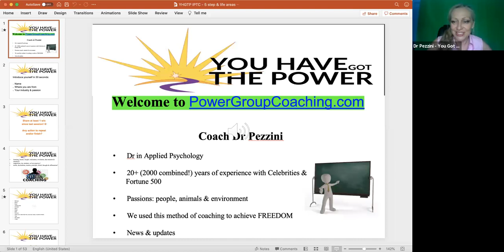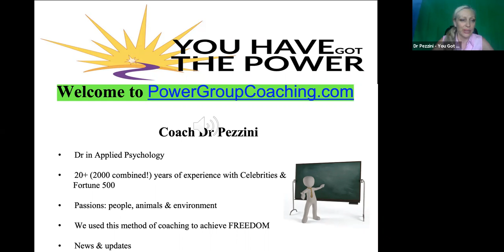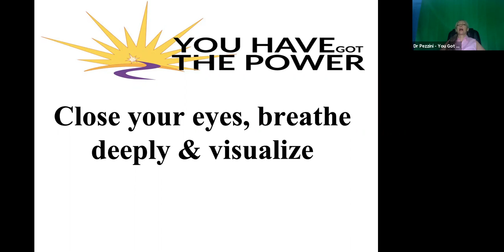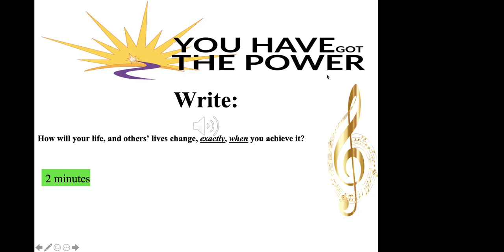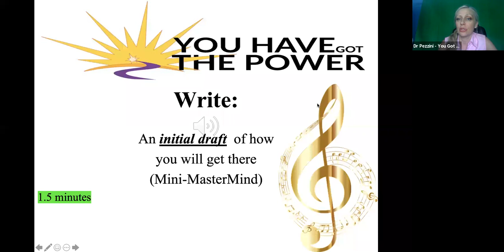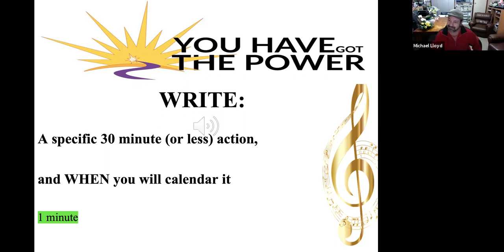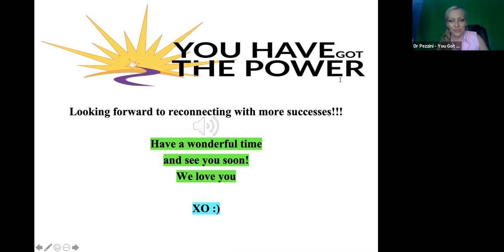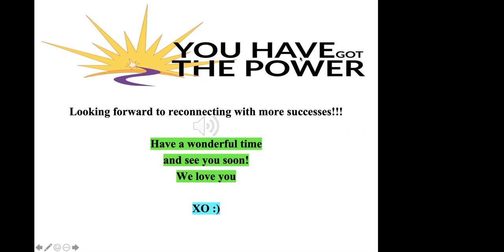PowerGroupCoaching.com on Community 6/28/21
00:02:24 James Sinor: Hello everyone
00:02:31 Michael Lloyd: Good morning everyone from Australia!
Hi James.
00:02:47 Bernice Nemtzov: Hi everyone!!
00:03:01 Dr Pezzini - You Got Power: Bridging the months/quarters/semesters the best you can
00:03:04 Michael Lloyd: Hi Bernice
00:03:19 Dr Pezzini - You Got Power: Citizens of the world
00:03:29 Dr Pezzini - You Got Power: Freedom week
00:04:35 Dr Pezzini - You Got Power: 1. Where you are from and your title 2. 1 thing you want to “bridge” this week 3. Your meaning of “freedom”
00:05:30 Dr Pezzini - You Got Power: With reduced stress
00:06:05 Dr Pezzini - You Got Power: Do anything from anywhere
00:13:19 Michael Lloyd: 4.something…
00:14:35 Dr Pezzini - You Got Power: Fun and Give
00:16:56 Dr Pezzini - You Got Power: Give
00:16:57 Bernice Nemtzov: Charity
00:17:06 Shannon Mengel: play
00:17:08 Gary Woodcock: Give
00:17:09 Veronica Wetten: play
00:17:24 James Sinor: fun
00:17:27 Michael Lloyd: Need another minute on this…keep going I’ll get there...
00:21:14 Michael Lloyd: Play…but has to be mixed with ‘give’ for me here…I want to have fun, doing the fun that people around me need to have more freedom for themselves…
00:22:50 Michael Lloyd: Elena…I could play you a quick live original song called ‘Freedom’ that I’ve written year ago if you’d like/have time...
00:22:51 James Sinor: 1.jam with friends 2.Perform gigs in Las Vegas, SanDiego and record new album
00:23:38 Dr Pezzini - You Got Power: Give more of my knowledge away through masterminds etc
00:24:09 Bernice Nemtzov: Short term: donate dresses. Long term: re establish relationship I had with this organization that I’m donating to.
00:24:40 Shannon Mengel: 1. Games with friends 2. Gardening 3. watching movies
00:25:47 Veronica Wetten: play majong on line.   long term. painting, design bead necklace
00:40:27 Bernice Nemtzov: My plan:  call the organization ( I already looked them up online and they are still an organization) I will call to verify drop off address.
00:40:29 Michael Lloyd: Full plan. Very happy with it. Spend time ongoing on Sunday afternoons, no money involved…having fun helping friends & close people to ‘clean out’ garages…areas inside etc…It’s fun for me as a break from gardening & chance to play ‘tetris’ with stuff…
00:41:22 Michael Lloyd: 1st Task…lounge room overhaul…for my friend & business helper (with his outdoor space)…’G’…
00:41:34 James Sinor: short term : I’ll message my friend about jamming   tomorrow afternoon
00:42:08 Gary Woodcock: Identify what funds I need to add to my give account to underwrite a water project and break it down to monthly amounts and then accumulate those funds over the journey
00:42:14 Shannon Mengel: I will reach out to a couple of friends to see if they wanna get together and play games
00:42:44 James Sinor: long term: I’ll write some songs, record them and I’ll book some gigs.
00:44:19 Veronica Wetten: I will schedule 30 mins play time each day. enjoyable and creative
00:48:38 Michael Lloyd: Action step in the lounge room overhaul, would be a drop in for a ‘task related’ vodka with G. & discuss, generate more enthusiasm & commit to cleanup out & reorganising the lounge room this weekend…
00:49:02 Gary Woodcock: Complete the calculations required: Wed 2:30 pm
00:49:09 Shannon Mengel: I will install my drip system by Wednesday
00:49:15 Veronica Wetten: make a list of playtime activities tomorrow
00:49:36 James Sinor: I just sent a message to freind to ask to jam tomorrow afternoon
00:49:38 Michael Lloyd: Awesome Shannon…I have ‘a few’ of them to get stuck into between now & October before our next dry spell...
00:50:10 Dr Pezzini - You Got Power: Strategize for up to 30 minutes with my team how to optimize affiliate program so EVERY1 wins and makes money
00:50:18 Michael Lloyd: Nice one James. What instruments will you have in the jam?
00:50:22 Bernice Nemtzov: 1st action:  will go thru closets and decide which dresses to donate,  2. Pack them nicely and drop off on Tuesday or weds of this week depending on when they’re open
00:50:37 Dr Pezzini - You Got Power: Tomorrow and Wednesday
00:55:05 Bernice Nemtzov: Bernice Nemtzov .  My reward:  watch two episodes of “Vikings”
00:55:09 Dr Pezzini - You Got Power: Dr P, swim
00:55:18 Shannon Mengel: Enjoy my garden
00:55:21 Veronica Wetten: Veronica- have an apple
00:55:26 Michael Lloyd: Shannon…I love it!!!
I’ll get take away food!
00:55:41 James Sinor: I’ll take some long walks with my wife and 3 dogs
00:56:56 Dr Pezzini - You Got Power: Free 1st Group Coaching session for friends: PowerGroupCoaching.com
Private Facebook Groups:
1 on 1 Coaching:
WorldVIPCoaching.com
Invite your loved ones to the monthly:
InterContinentalMastermind.com
Leader Retreat of the Decade:
InterContinentalLeadership.com
00:57:58 Bernice Nemtzov: Bye everyone have a great week!!!
01:04:34 Dr Pezzini - You Got Power: Shannon, what’s your Q?
01:10:00 Michael Lloyd: Thanks Elena!